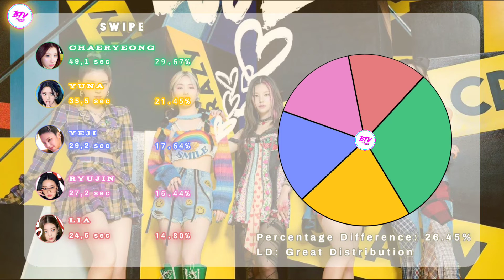Itzy (있지) ~ Swipe ~ Line Distribution